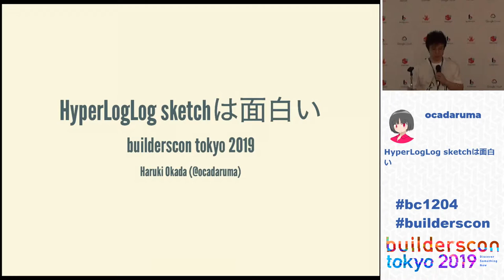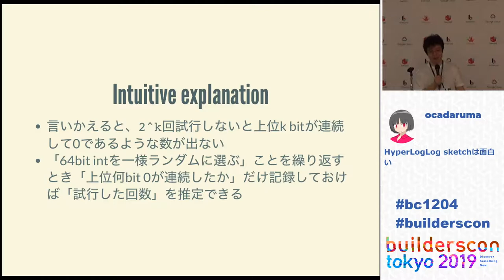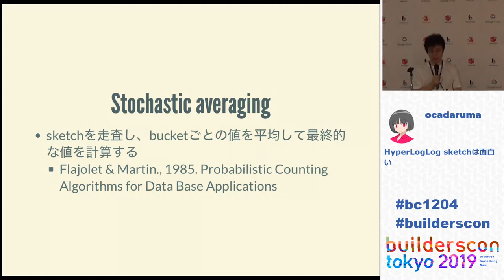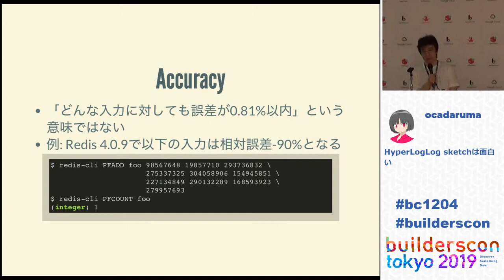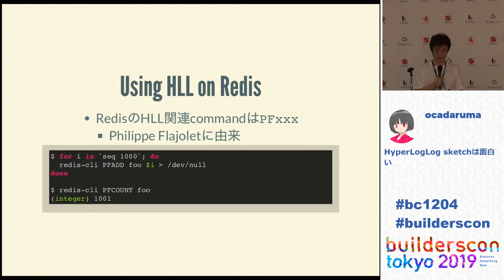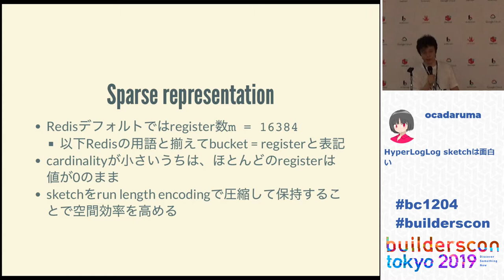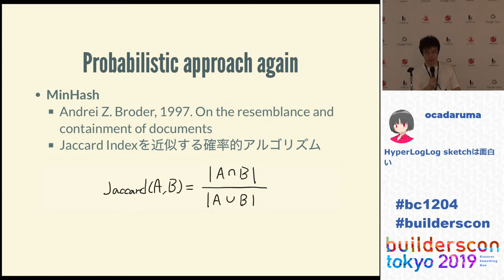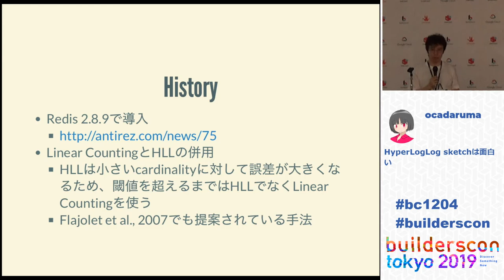HyperLogLog sketchは面白い (Okada Haruki) - builderscon tokyo 2019